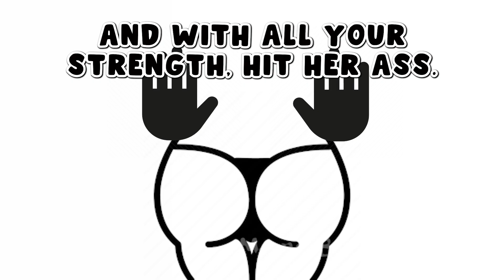How to have SEX with FAT Woman